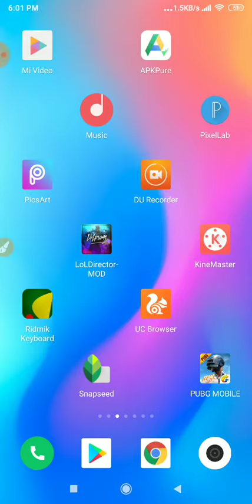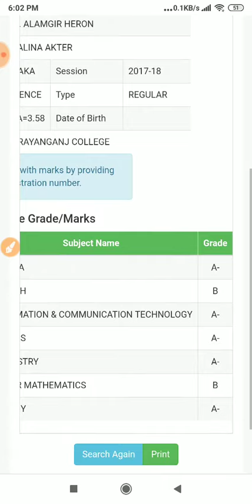protty heron pass! why? he got pass his exam.ajaira ltd.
Hi✌friends,
hello everyone I saying potty heron  result in this video and he passed result

Please SUBSCRIBE this channal(Tanvir Technology.) to get new videos and also press the notification 🔔(BELL) icon for get all new update videos.Please  if you like my videos then you put a👍like and a comment in my videos.

★ If you can face any problem then you can communicate with me on 📱facebook